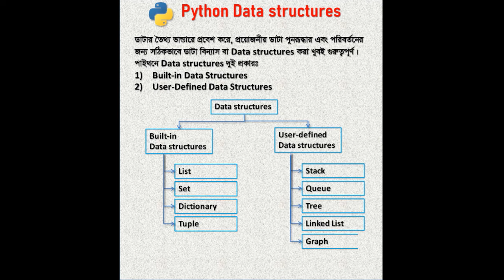What are the Python Data Structures in General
Welcome to this channel. In this channel we are uploading video tutorials on Python starting for basic beginners’ level followed by Intermediate and Advanced level covering Python Basics, use of Python Modules like Requests, Django, Flask, Twisted, BeautifulSoup, selenium, Numpy, Pandas, pandas, Matplotlib, Python Installation and also use of different IDEs like PyCharm, Spyder, Jupiter Notebook. The Tutorials will also cover topics on Data Analysis, Data Science, Data Visualization, Machine Learning and Artificial Intelligence. Even if you have non technical background you can learn Python from Basic Level to Advanced Level by following a step by step approach. We have started videos uploading for initially for beginners who want to learn data Python on their own.

Do you know? Python has the highest job opportunities in the Market. Therefore, learn Python.